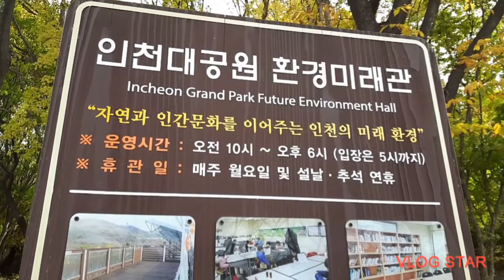Kay gandang pgmasdan ibat-ibang kulay sa kabundukan ...Incheon Korea